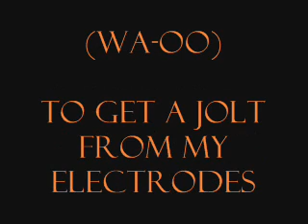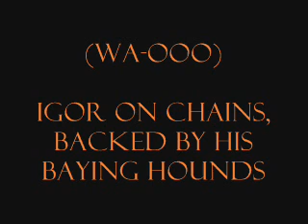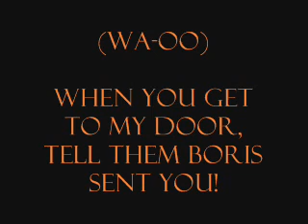Monster Mash w/ lyrics!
I was working in the lab late one night
When my eyes beheld an eerie sight
For my monster from his slab began to rise
And suddenly to my surprise

He did the mash
He did the monster mash
The monster mash
It was a graveyard smash
It caught on in a flash

From my laboratory in the castle east
To the master bedroom where the vampires feast
The ghouls all came from their humble abodes
To get a jolt from my electrodes

The zombies were having fun
The party had just begun
The guests included Wolf Man
Dracula and his son

The scene was rockin', all were digging the sounds
Igor on chains, backed by his baying hounds
The coffin-bangers were about to arrive
With their vocal group, "The Crypt-Kicker Five"

Out from his coffin, Drac's voice did ring
Seems he was troubled by just one thing
He opened the lid and shook his fist
And said, "Whatever happened to my Transylvania twist?"

It's now the mash
It's now the monster mash
The monster mash
And it's a graveyard smash
It's caught on in a flash

Now everything's cool, Drac's a part of the band
And my monster mash is the hit of the land
For you, the living, this mash was meant too
When you get to my door, tell them Boris sent you

Then you can mash
Then you can monster mash
The monster mash
And do my graveyard smash
You'll catch on in a flash